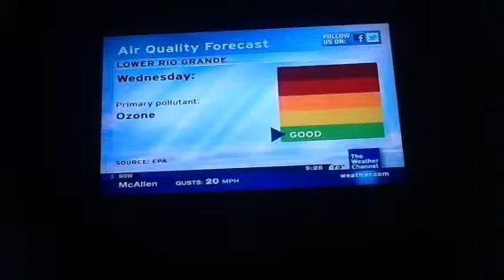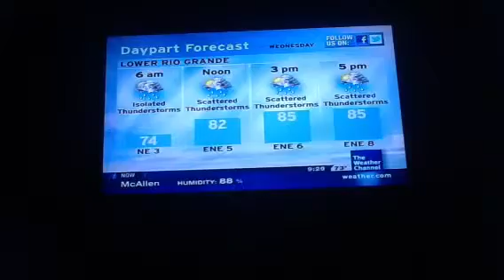Intellistar local on the 8's may 8 2012 9:29 pm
Scattered THUNDERSTORMS